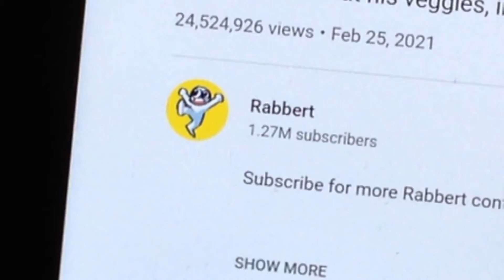Elmo takes pocoyo's laptop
Hey guys it's me and today Elmo takes pocoyo's laptop because pocoyo and snoopy is watching something else here is rabberts channel
So we have three links here